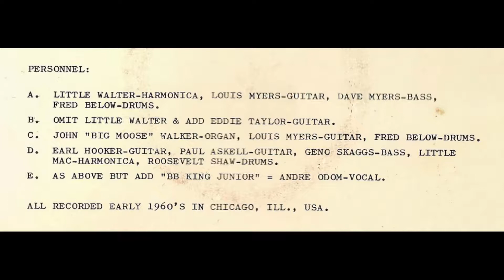■ Louis Myers - "Off The Wall" "You're So Fine" "Rocker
AT PEPPERS LOUNGE CHICAGO Vol 2 [RARITIES NO 28]
A Fabulous Live Recording 1960's
(Little Walter✕)
Probably...
Louis Myers: harmonica,
Earl Hooker or Bobby King: guitar,
David Myers: bass,
Fred Bellow: drums.